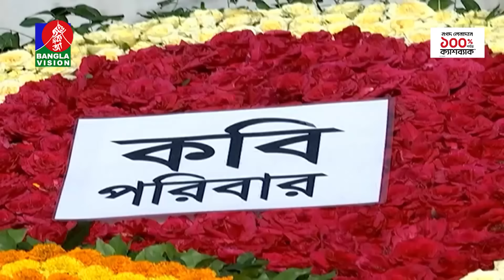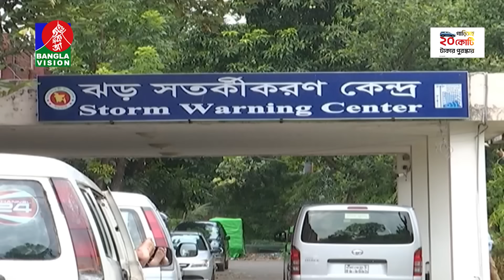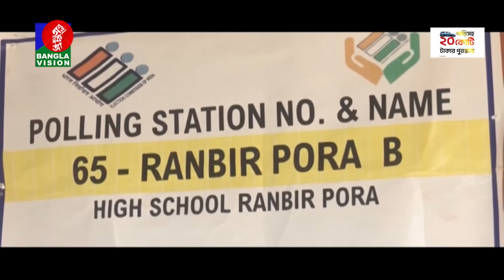বেলা ১২টার বাংলাভিশন সংবাদ | Bangla News | 25 May 2024 | 12:00 PM | BanglaVision News